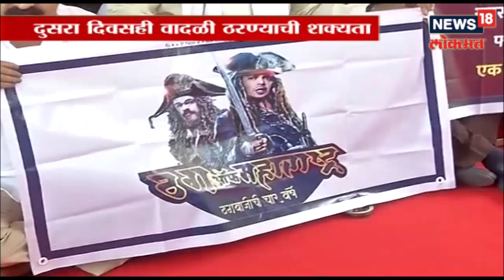LIVE: दुसरा दिवसही वादळी ठरण्याची शक्यता,विधिमंडळाचं हिवाळी अधिवेशन | 20 Nov 2018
LIVE: दुसरा दिवसही वादळी ठरण्याची शक्यता...